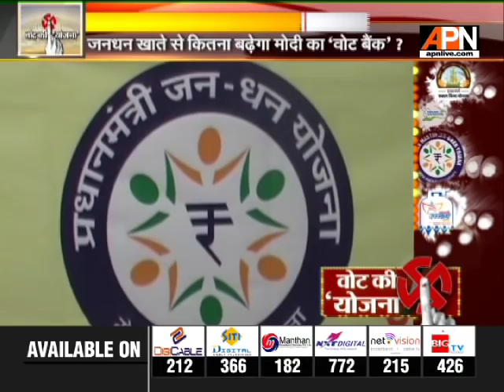मैनपुरी में मोदी की वोट की योजना ! || APNSpecialReport as of 27/03/2019